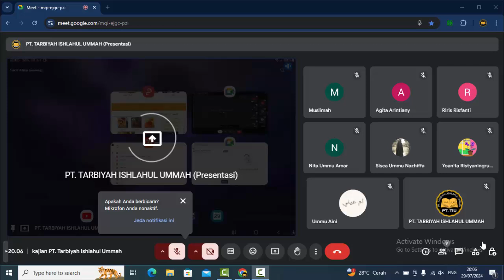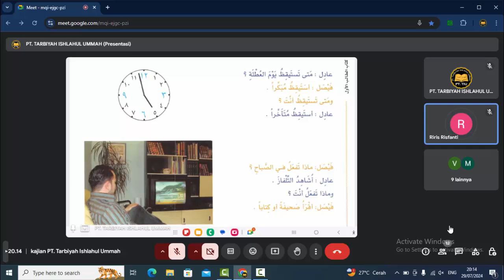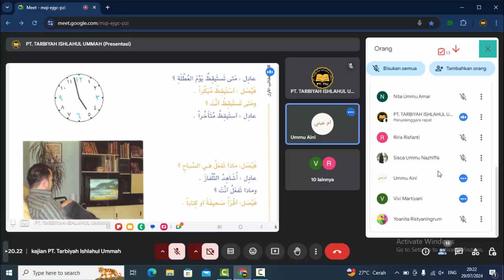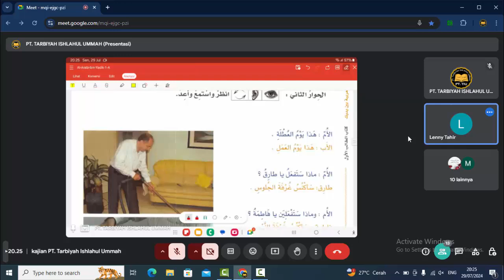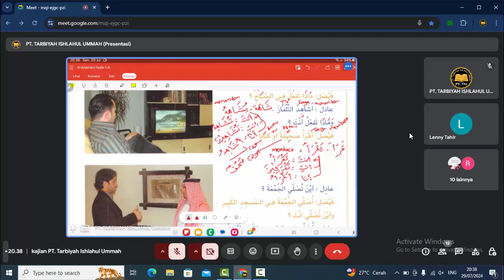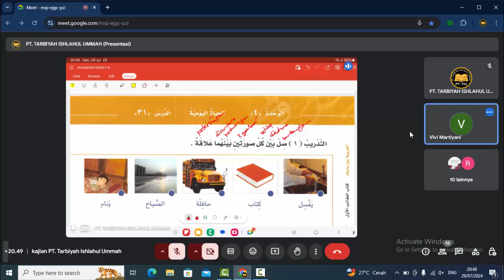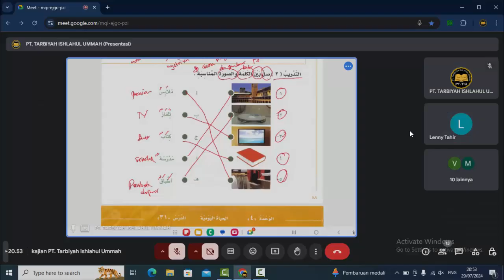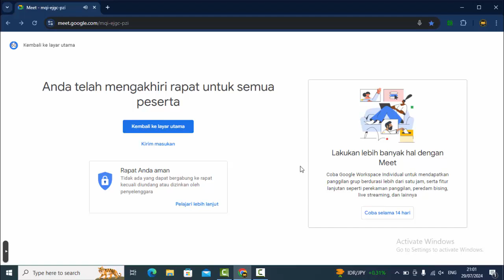SYARAH HIWAR KE-3 BAB-4 BAINA YADAIK JILID 1A || ABY 1A 29JULI24